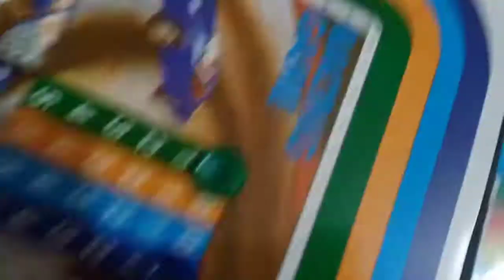How to play Racing game | Board game | In Hindi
Experience the thrill of 13 games packed into one incredible family board game - 'Racing Game'! From high-speed challenges to strategic maneuvers, this ultimate gaming set offers endless excitement for everyone. In this video, I'll guide you through the dynamic world of 'Racing Game', showcasing each exciting mini-game and providing step-by-step instructions for non-stop entertainment. Watch now and rev up your family game nights with this captivating and diverse gaming experience!